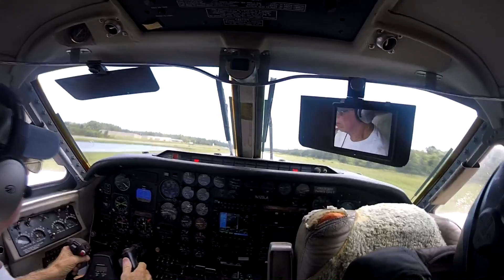Swooopware: Skydive - Jennifer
Swoopware: Skydiving Video - Jennifer